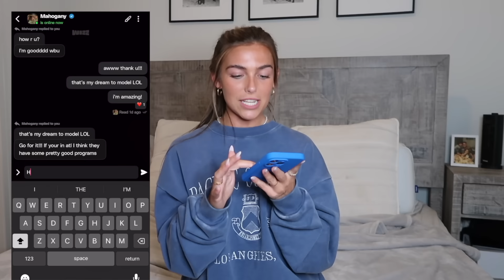VLOGGING MY DAYS!!! pilates, unboxing PR packages, organizing makeup desk